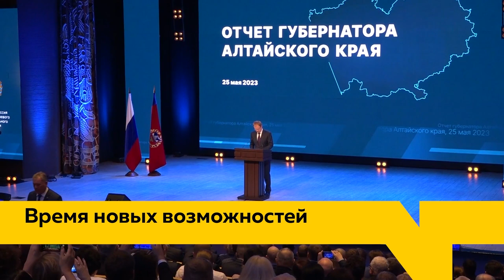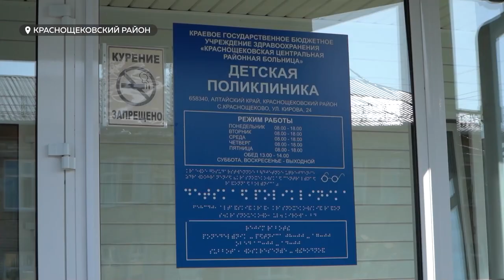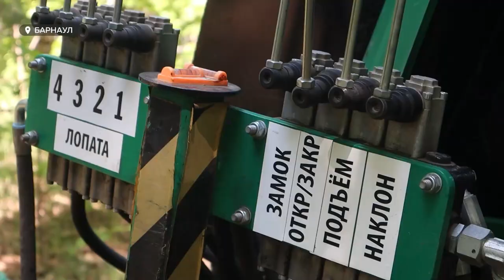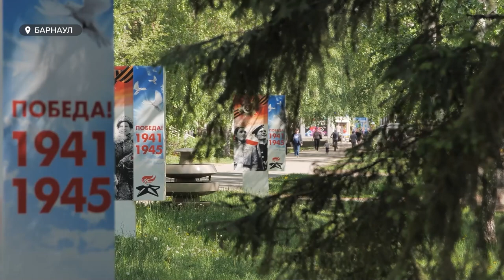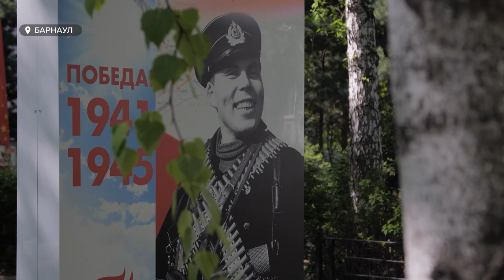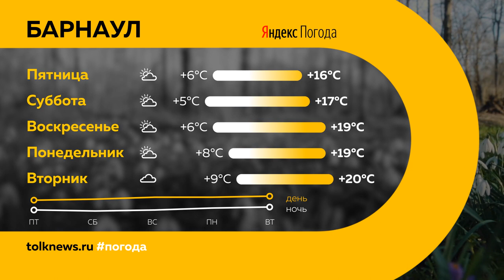"День с Толком". 25.05.2023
Смотрите в выпуске:

00:00 Анонс
00:48 Проблема выдачи жилищных сертификатов для сирот
01:41 Виктор Томенко отчитался о работе и обозначил планы на будущее
07:40 Набирает обороты тренд на проживание в коттеджных поселках
11:22 Бывший заместитель главы Калманского района, которого подозревают в убийстве, отказался от адвоката
12:10 Депутаты АКЗС обсудили вступление в силу новых законопроектов
15:27 В парк "Изумрудный" перевезут зеленые насаждения с места будущей стройки
17:52 Как планируют благоустроить аллею на Георгиева
20:30 Погода